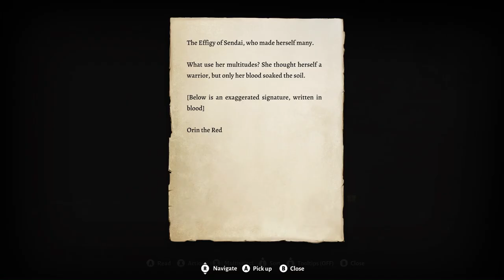That Was Sick - Baldur's Gate 3 - Playthrough Part 42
Join us as we navigate through the world of Baldur's Gate in this epic fantasy RPG adventure.